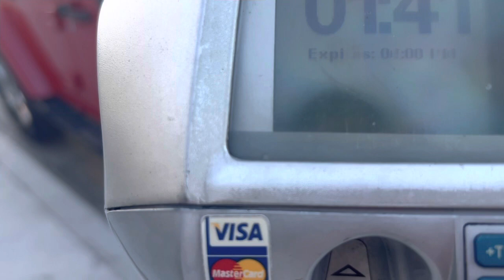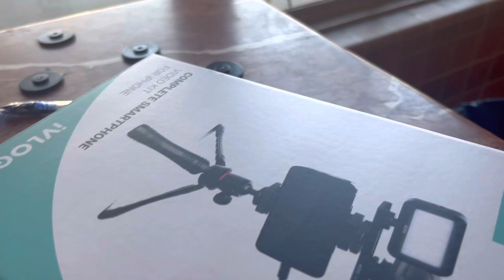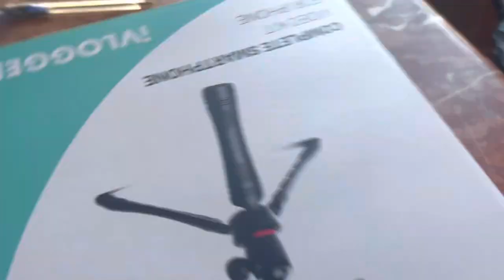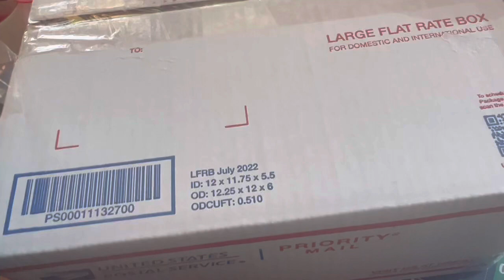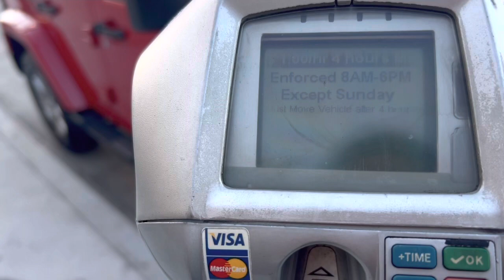Fui al Servicio Postal. Y el premio de Dorisely llegará la segunda semana de Febrero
Fui al Servicio postal para enviar el premio que ganó Dorisely